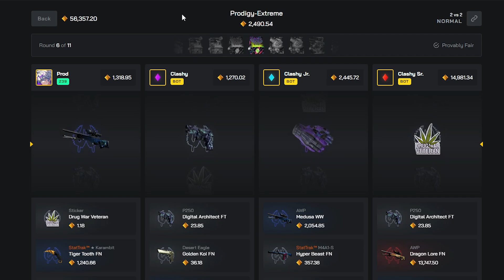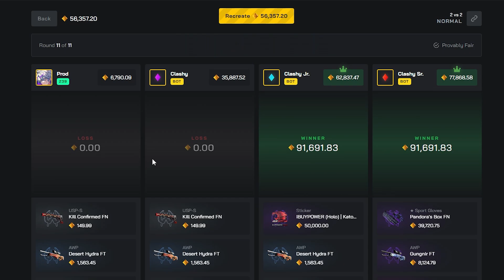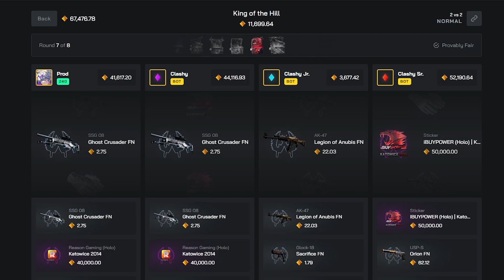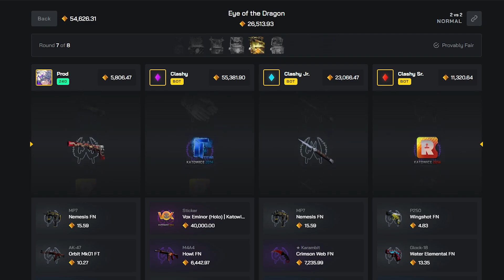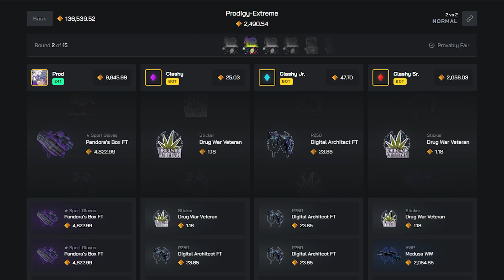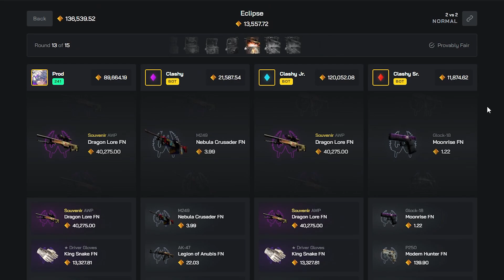THIS BATTLES PAID $200,000... (ClashGG Battles)